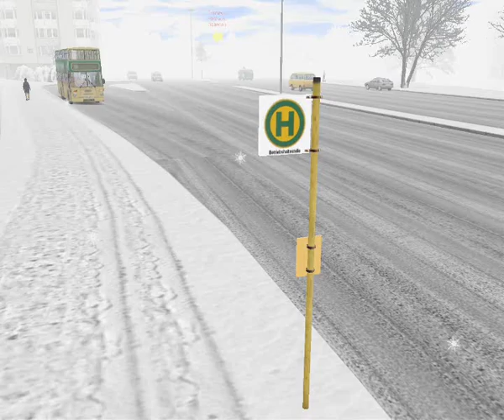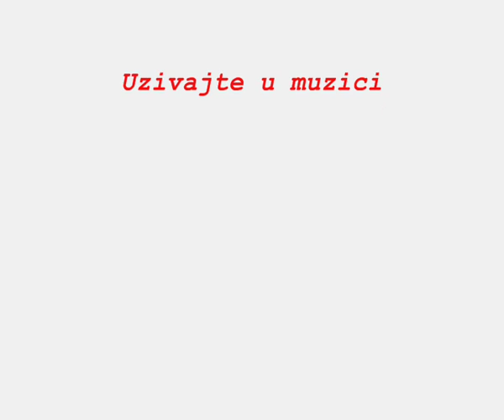Omnibus Simulator Line 91S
Line 91S U-Bahnof Rathaus Spandau - Spandau Westerwaldstr